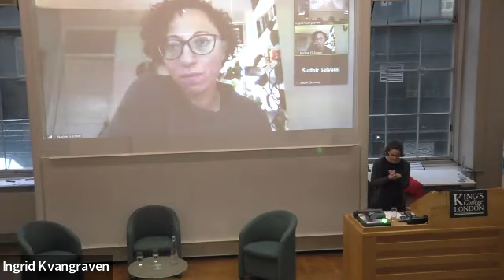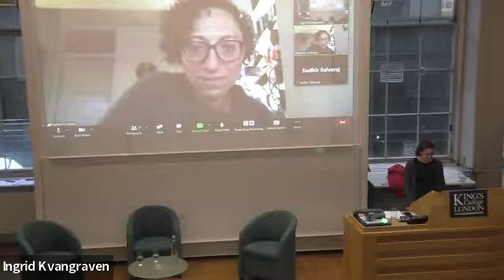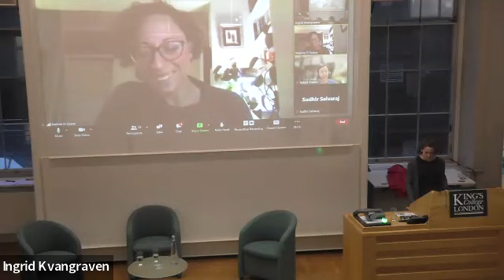Bordering Britain: Law, race and empire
Bordering Britain argues that Britain is the spoils of empire, its immigration law is colonial violence and irregular immigration is anti-colonial resistance. In announcing itself as postcolonial through immigration and nationality laws passed in the 60s, 70s and 80s, Britain cut itself off symbolically and physically from its colonies and the Commonwealth, taking with it what it had plundered.

This imperial vanishing act cast Britain's colonial history into the shadows. The British Empire, about which Britons know little, can be remembered fondly as a moment of past glory, as a gift once given to the world.

Meanwhile immigration laws are justified on the basis that they keep the undeserving hordes out. In fact, immigration laws are acts of colonial seizure and violence. They obstruct the vast majority of racialised people from accessing colonial wealth amassed in the course of colonial conquest.

Regardless of what the law, media and political discourse dictate, people with personal, ancestral or geographical links to colonialism, or those existing under the weight of its legacy of race and racism, have every right to come to Britain and take back what is theirs.

This event took place on 16 March 2022.